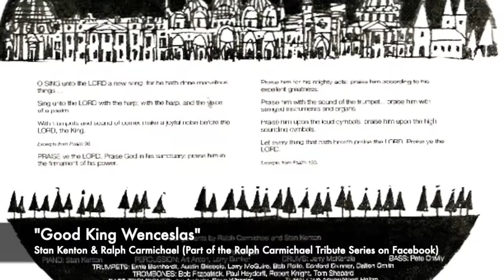"Good King Wenceslas" - Stan Kenton & Ralph Carmichael (1961)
“Good King Wenceslas” features the Stan Kenton Band, arranged by Ralph, from the classic 1961 Capitol Records LP “A Merry Christmas!”